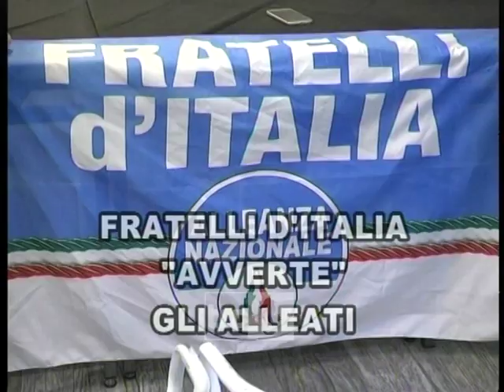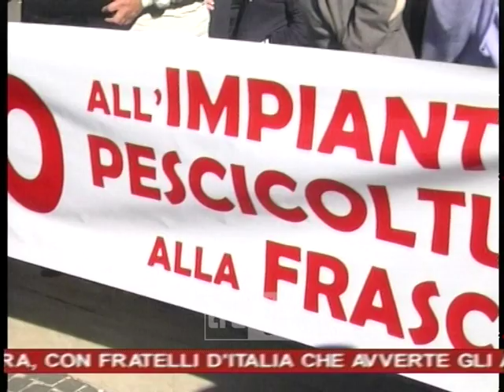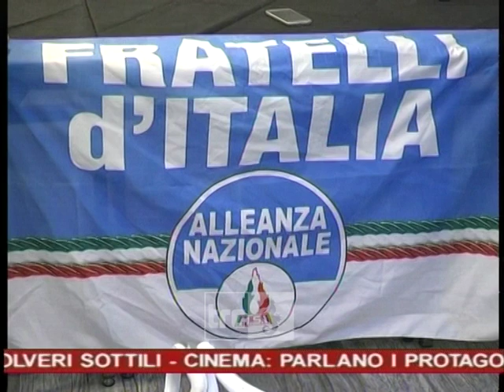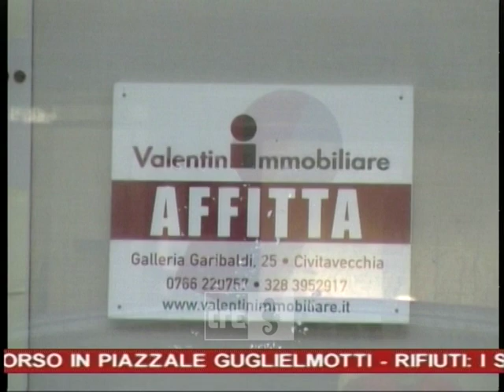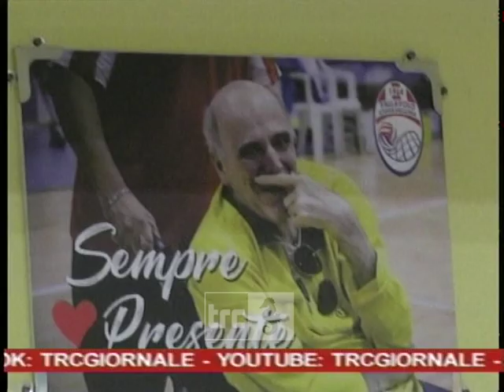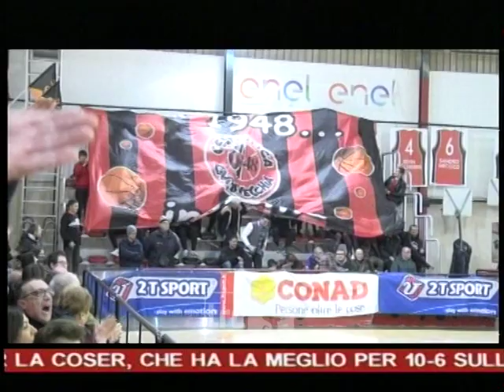Telegiornale della sera 10.02.2020